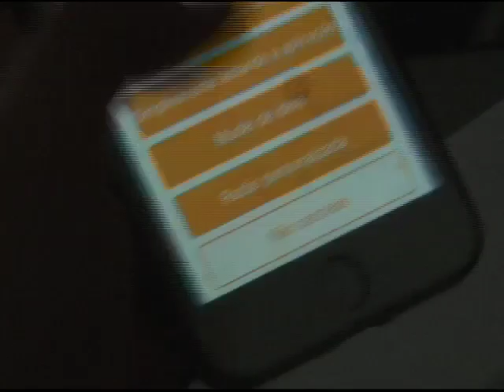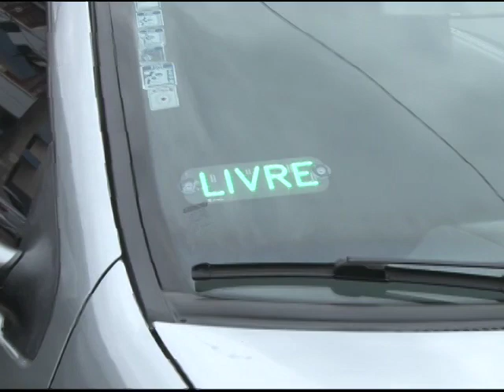Audiência transporte por aplicativo - (26.09.19)